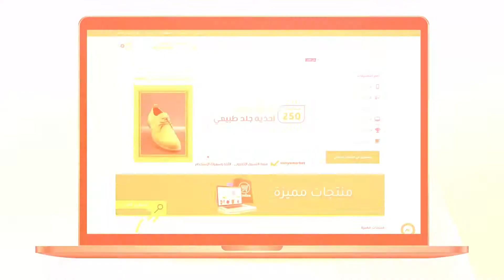اغنية منيا ماركت - موشن جرافيك مصر